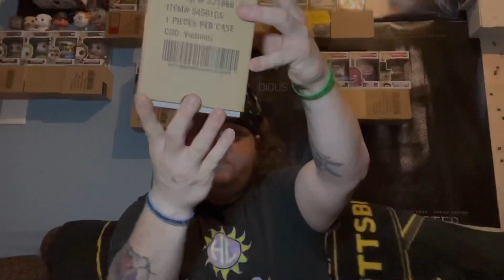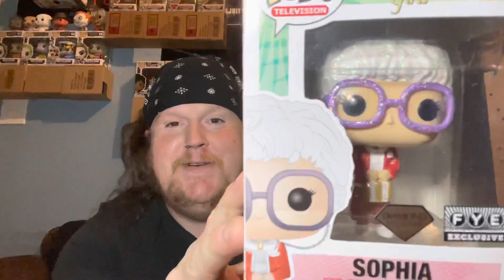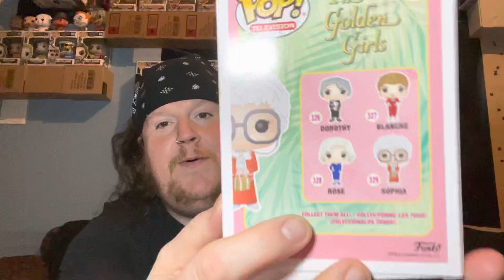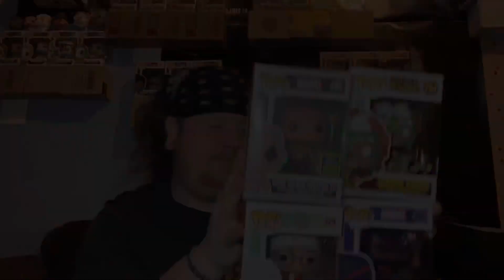CAROLINA LOVE LETTERZ FYE EXCLUSIVE..WALGREENS RESTOCK..BIRTHDAY GIFT...AND A GAMESTOP PRE-ORDER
MAIL CALL MONDAY!

Got in some nice packages and pre orders. sit back and leave in the comments which package was your favorite!